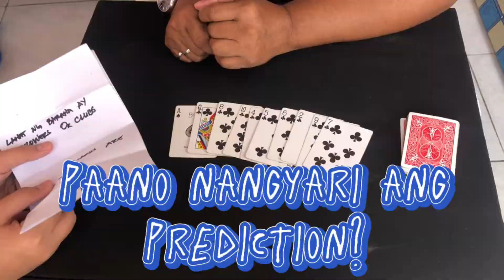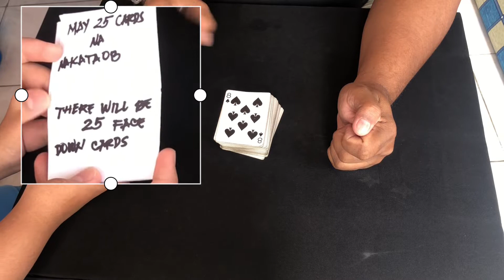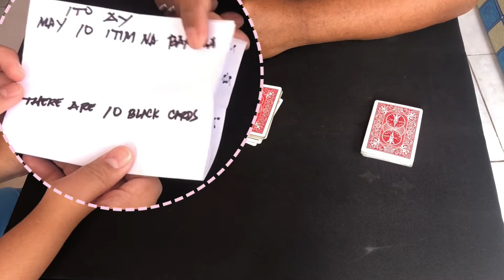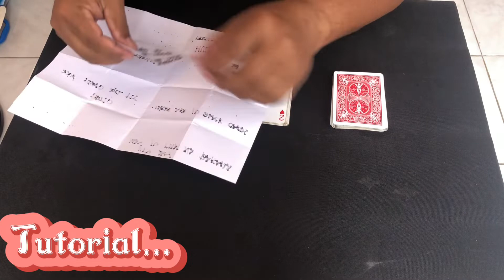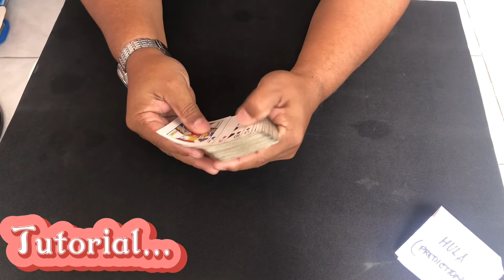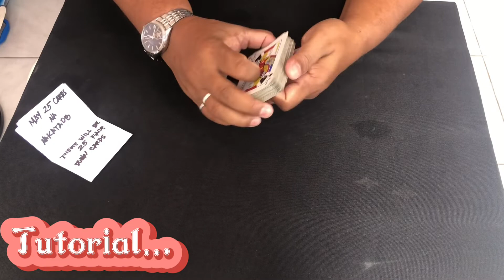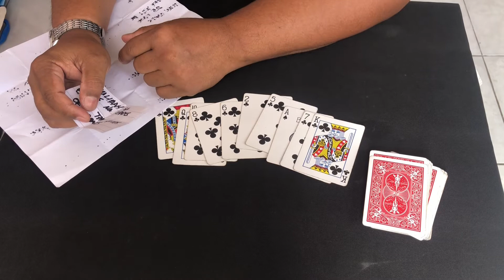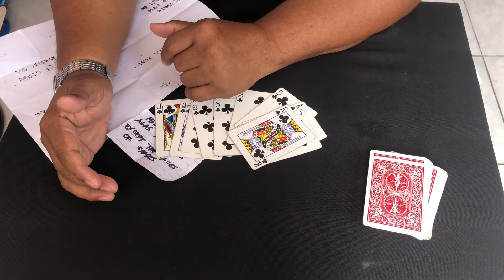Paano nangyari ang nakasaad sa prediction? | Card Trick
Please support!

NOTE: THIS VIDEO IS FOR SHARING FUN AND EDUCATIONAL PURPOSES ONLY.